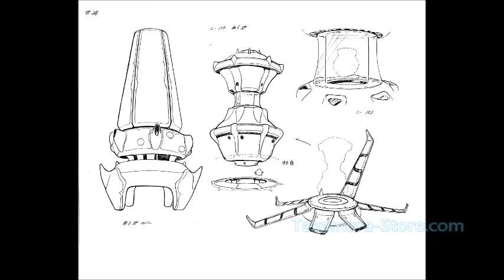Les Mystérieuses Cités d'Or/Cities of gold Model Sheets episode 34-39